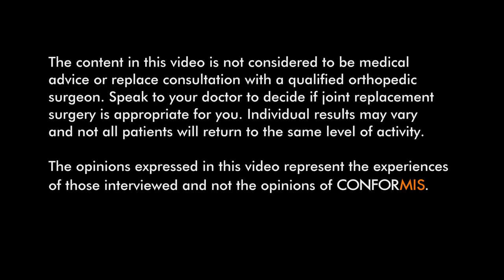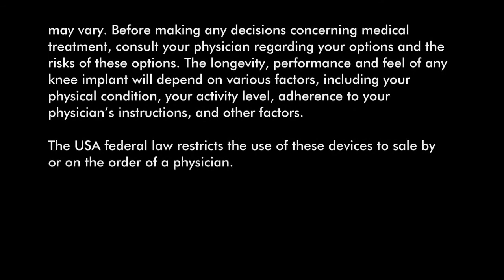Mary Ellen Scannell, Total Knee Replacement Patient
Mary Ellen Scannell is a knee replacement patient and received a ConforMIS iTotal® knee implant in both of her knees.